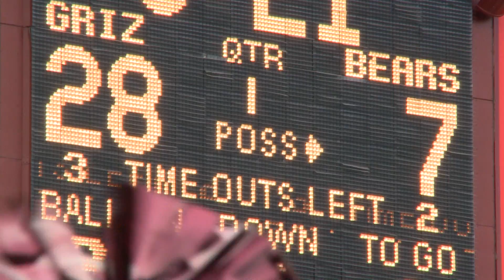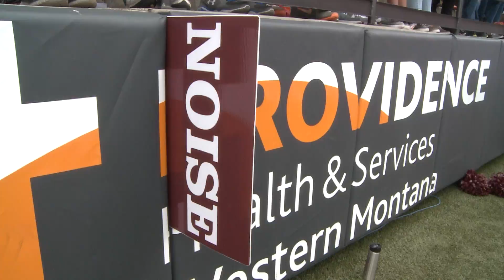Meet Taylor Robinson, UM Cheerleader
Taylor Robinson of the UM Cheer squad isn't one to let a little adversity get in her way.

Meet Taylor, and learn about how she overcomes obstacles in this inspiring video!

Produced by McCalle Feller